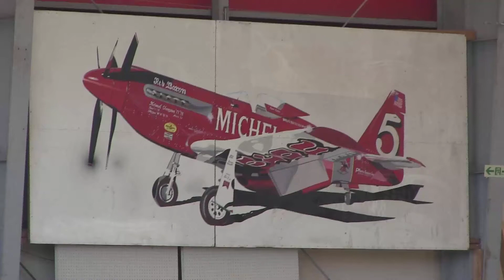ふくしまスカイパーク 2012 007